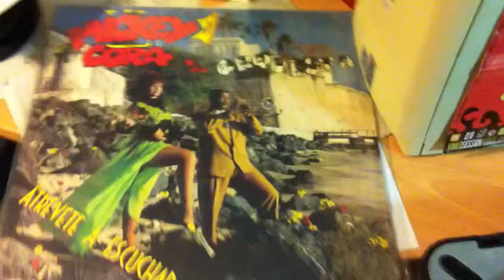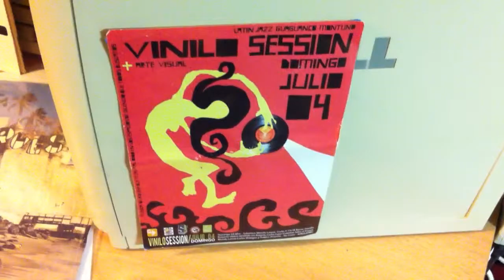Rubby Haddock "Quiero Cantar"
Canta: Sergio Cariño